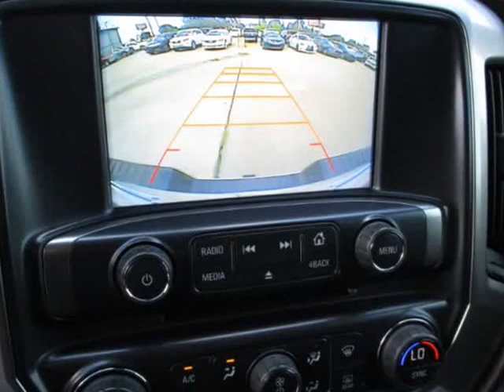2017 Chevrolet Silverado 1500 2WD Crew Cab (Houston, Texas)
6105 North Freeway
Houston